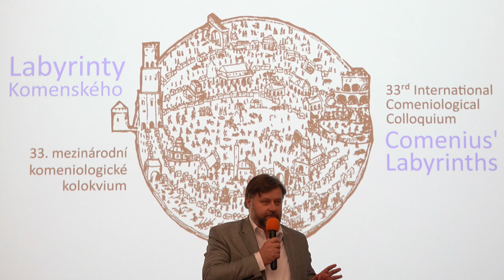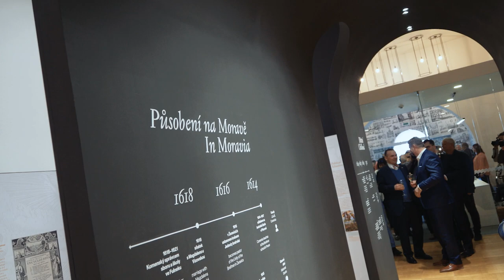Museum of John Amos Comenius, EMYA2023 Nominee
© Museum of John Amos Comenius, Uherský Brod, Czechia
Still image: © Annual performance by foreign folk groups. © Muzeum Jana Amose Komenského v Uherském Brodě